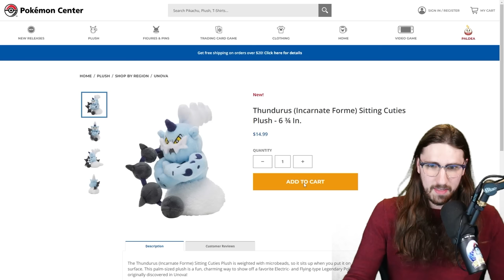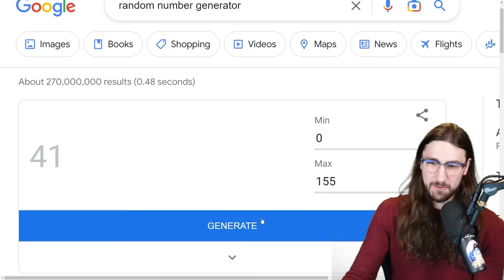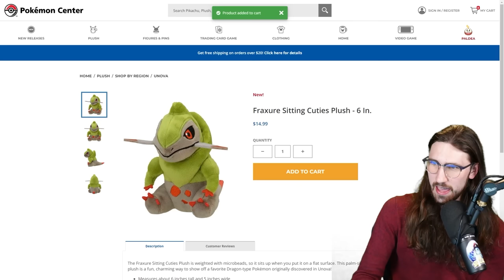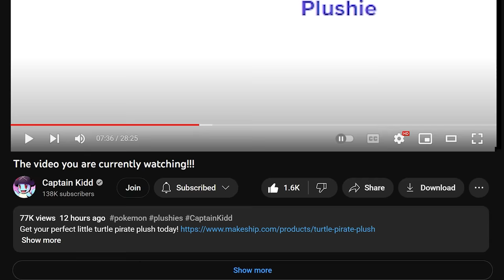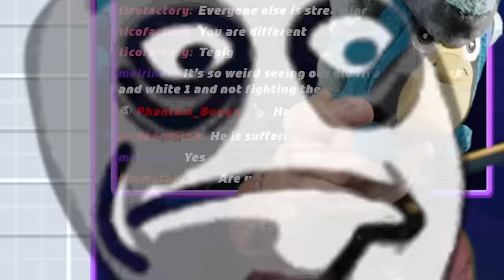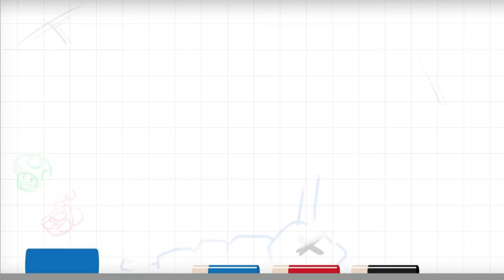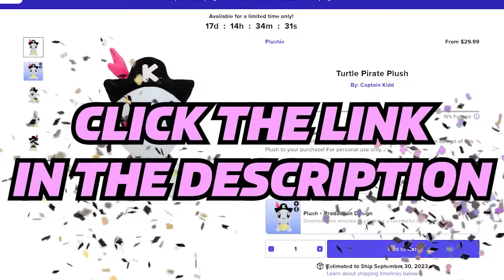I took this Pokémon Nuzlocke too far...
GO BUY MY PLUSH RIGHT NOW!!!

THE AMAZING PEOPLE WHO HELPED MAKE THIS VIDEO POSSIBLE